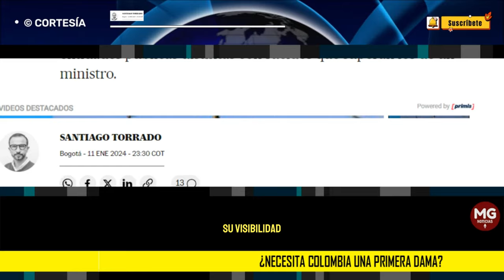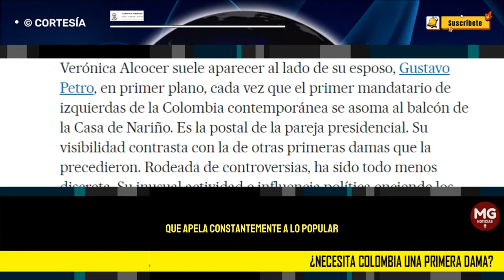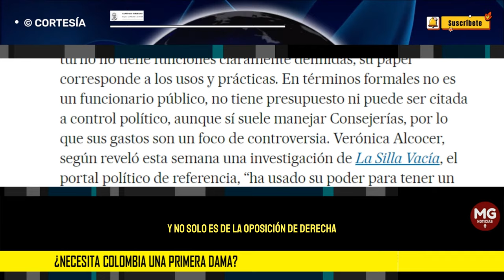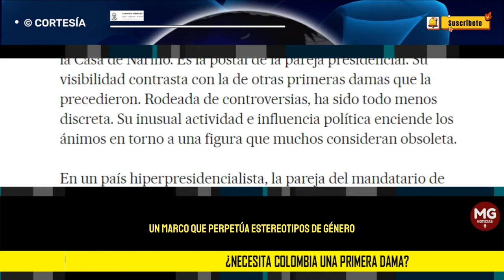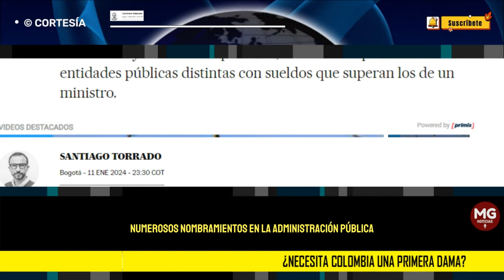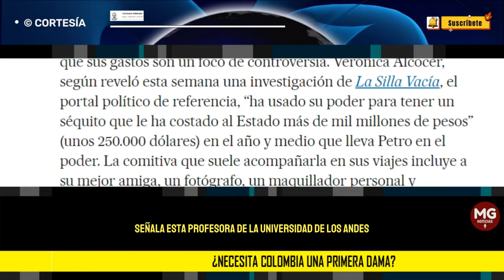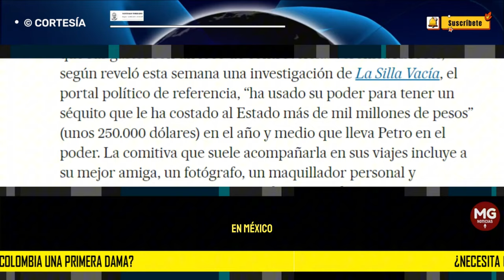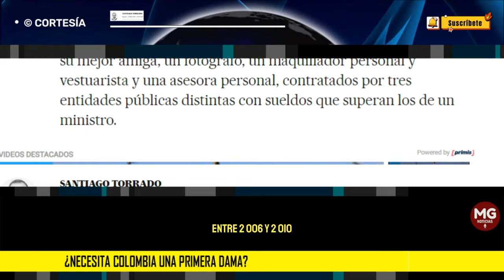¿COLOMBIA NECESITA UNA PRIMERA DAMA? 🔴 Por Santiago Torrado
¿Necesita Colombia una primera dama? Los gastos millonarios de Verónica Alcocer, la esposa de Gustavo Petro, agitan el debate
La figura de la pareja presidencial, rodeada de controversia en Colombia, se ha replanteado en otros países
columna SANTIAGO TORRADO para EL PAÍS DE ESPAÑA